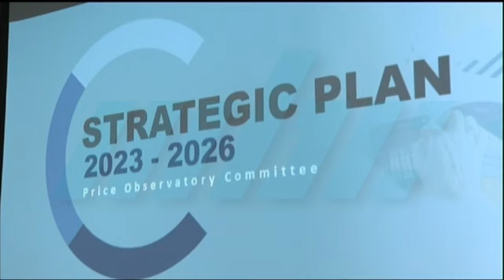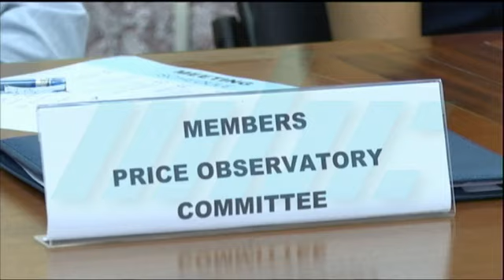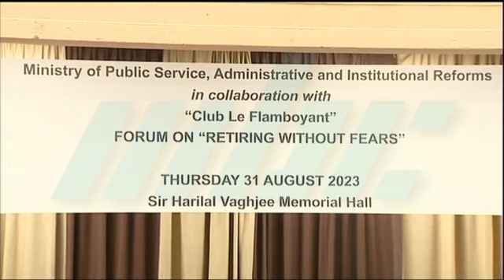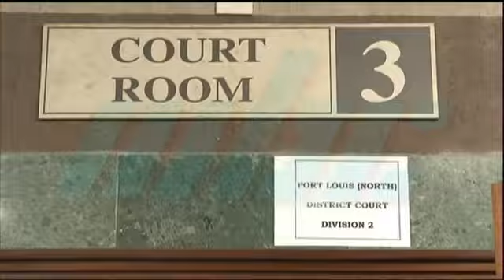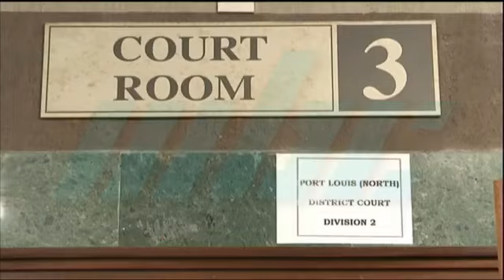zournal 31 08 23